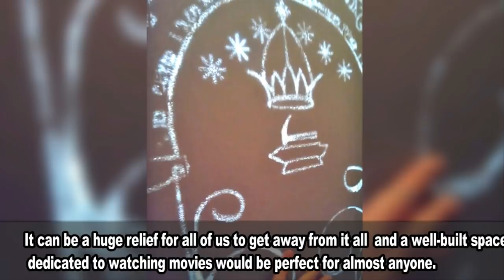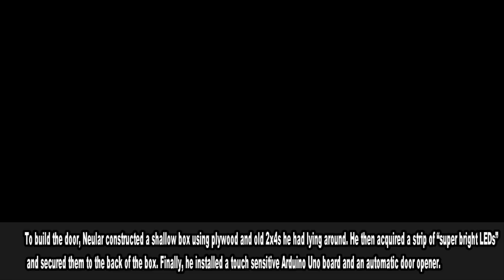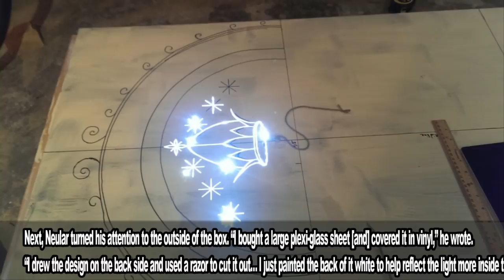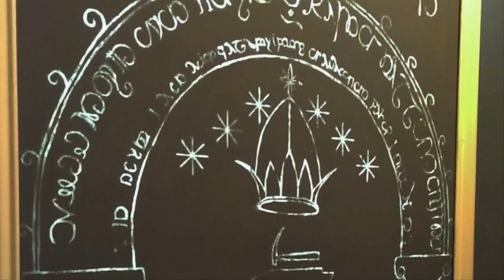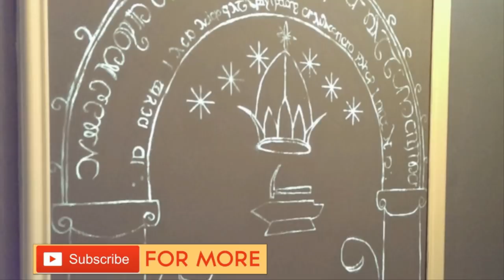A Man Built A Hidden Mines Of Moria Door That Led Into His Basement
Ever since the 1954 release of J.R.R. Tolkien’s The Fellowship Of The Ring, man has dared to ask, “You know the Door of Durin? The hidden entrance to the Mines Of Moria only revealed in moonlight and only opened with the utterance of a secret password? What if I could walk past that whenever I do laundry or put Thanksgiving leftovers in the basement fridge?” One valiant Redditor has finally answered that call.

Reddit user Eclipse_007 has uploaded an image gallery depicting the steps he took to turn some plywood, a sheet of plexiglass, and a string of LED lights into a real-life Door Of Durin that acts as the secret entrance to a basement home theater. A YouTube video shows the finished product in action. The touch of a hand reveals the door’s signature carving and activates the mechanism that actually opens the door. Eclipse_007 says he is currently working on voice recognition so that, just as in the book and movie, the door will open when someone says “mellon,” Tolkien’s Elvish word for “friend.”